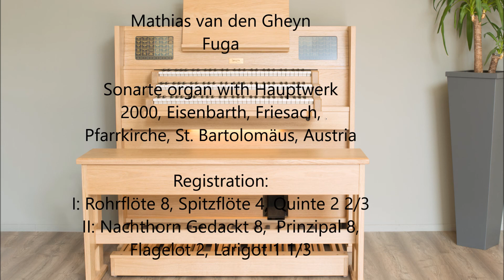Mathias van den Gheyn Fuga (Hauptwerk Friesach orgel)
Mathias van den Gheyn, Fuga, played on Sonarte organ with Hauptwerk 2000, Eisenbarth, Friesach, Pfarrkirche, St. Bartolomäus, Austria. For registration see second part of music